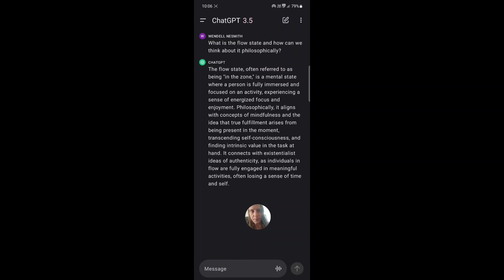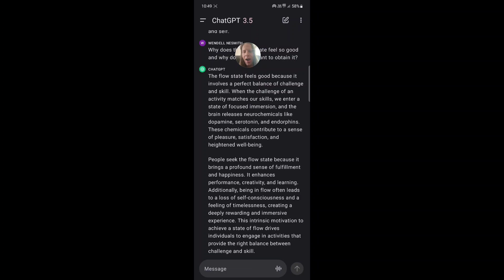what is flow?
How can one enter a flow state?